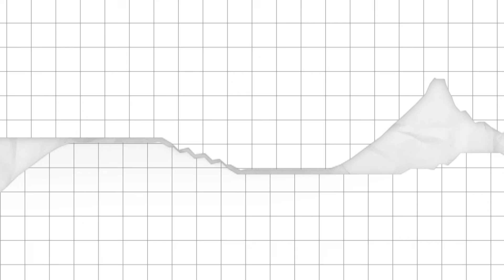【運動教室 101】第六十六集：輪椅體育舞蹈 【Learning Sports 101】Episode 66 - Para Dance Sport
今集「運動教室 101」為大家介紹輪椅體育舞蹈的基本知識，內容包括:

- 輪椅體育舞蹈的發展
- 舞蹈輪椅的特色
- 訓練及表演特點

鳴謝
中國香港殘疾人奧委會
中國香港輪椅體育舞蹈運動協會

This episode on "Learning Sports 101"  introduces the basic knowledge of Para Dance Sport, including:

- The Development of Para Dance Sport
- The Characteristics of Para Dance Sport Wheelchairs
- Training and Performance Features

Acknowledgement
China Hong Kong Paralympic Committee
China Hong Kong Para Dance Sport Association